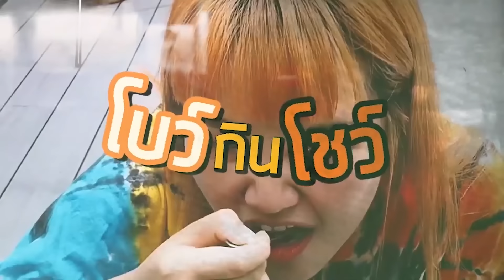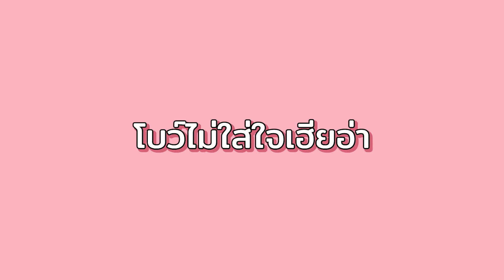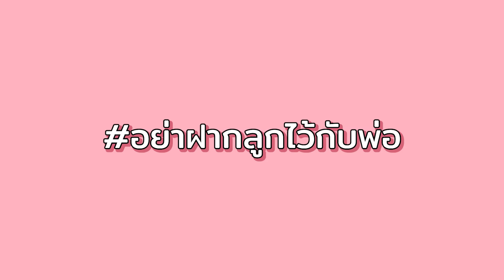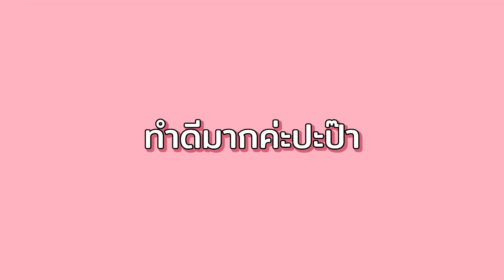แข่งกินหม่าล่ากับเฮีย ใครแพ้โดนทำโทษ !! l Bowkanyarat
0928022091 นี่เบอร์ร้านหม่าล่านะคะเพื่อนๆ ไปตำกันเด้อหร่อยม้วกกกกก   ร้านอยู่ตรงบิ๊กซีพระราม2น้า ตรงข้ามโลตัสนะคะ สั่งเผ็ดแล้วใส่ซอสหวาน สุดยอดไปเลยค่ะะะะะะ